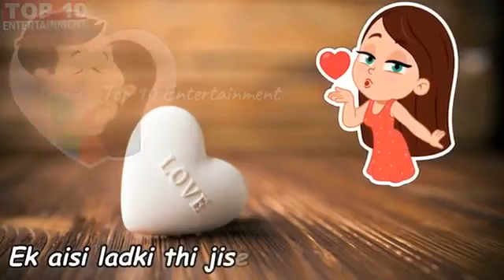Kitni mohabat hai mere dil main kese batau use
Md alihasan